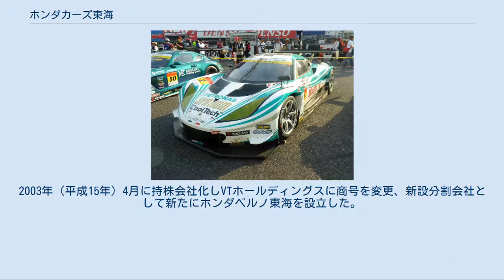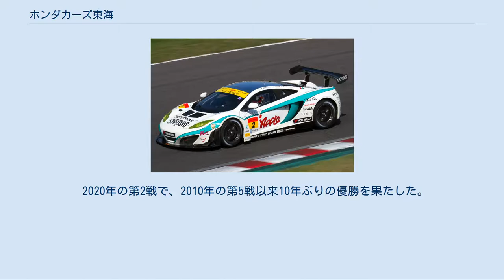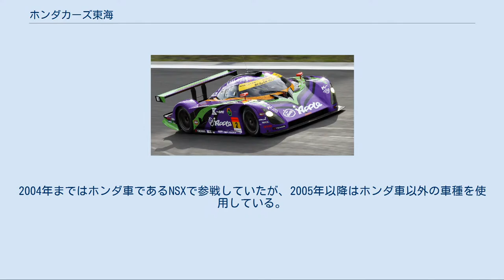ホンダカーズ東海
株式会社ホンダカーズ東海（英: Honda Cars Tokai Co.,Ltd. ）は、愛知県東海市に本社を置き、Honda Cars店を展開するホンダ系自動車ディーラー。
 1983年（昭和58年）3月にホンダベルノ東海として創業。
翌4月に本田技研工業とベルノ店取引基本契約を締結し東海店を開設。
2003年（平成15年）4月に持株会社化しVTホールディングスに商号を変更、新設分割会社として新たにホンダベルノ東海を設立した。
2006年（平成18年）8月にはホンダプリモ東海を吸収合併し、ホンダカーズ東海に商号を変更した。
 新設分割以前の沿革についてはVTホールディングスを参照のこと。
 2011年度参戦車両 2014年度参戦車両 2019年度参戦車両 2001年8月開催の、ポッカインターナショナル1000km耐久レースにホンダ・NSXを用い、「ドリーム28・アメリカンレーシング・NSX」のチーム名でレース初参加。
その後、全日本GT選手権にもGT300クラスで第5戦、第6戦にスポット参戦。
 2002年からは引き続きNSXを用い、「ベルノ東海ドリーム28」としてGT選手権にGT300クラスでフル参戦。
 SUPER GTに名が改められた2005年にはVEMAC・RD320Rに車両変更。
 2006年より紫電に車両変更。
第5戦（スポーツランドSUGO）にて3位で初表彰台、続く第8戦（オートポリス）で初優勝を飾るも、この年はRE雨宮レーシングの山野哲也・井入宏之組と同ポイント(2位入賞回数の差)のドライバーランキング2位、チームランキング3位でシーズンを終える。
 エントラント名が「カーズ東海ドリーム28」と変わった2007年には、全9戦中1勝ながらも2、3位を各2回記録するなど安定した成績でチームランキング1位でタイトル獲得。
ドライバーランキングはaprの大嶋和也・石浦宏明組と同得点ながらも、勝利数の差（1勝対2勝）でランキング2位に終わる。
 2008年以降はランキング4 - 6位という安定した成績を残している。
 2011年にはエヴァンゲリオンレーシングとタイアップ、初号機のカラーリングが施されてマシンで参戦している。
 2012年の特別戦・富士スプリントカップで加藤寛規が2位表彰台を果たした。
このレースが紫電のラストランであったため、表彰台という形でラストランを有終の美で飾った。
 2013年はマクラーレン・MP4-12Cに車両変更する。
特別戦・富士スプリントカップで加藤寛規が優勝を果たした。
 2014年も前年と同様の体制だがエヴァンゲリオンレーシングとのタイアップを前年限り終了で終了し、ペトロナス・シンティアムとのタイアップとなった。
 2015年はムーンクラフトが製作したマザーシャシー仕様のロータス・エヴォーラ（SGT-EVORA）に車両変更する。
 2020年の第2戦で、2010年の第5戦以来10年ぶりの優勝を果たした。
 高橋一穂オーナーが2019年末に引退を発表した後も、１年限り(2020年シーズン)のチーム存続が許され、2020年シーズンを戦いつつ新たなスポンサーを探していたが、新型コロナウイルスの影響を受け、スポンサーが見つからず、一時はチームの活動休止も考えていた。
しかし、その直後にトヨタのディーラーであるADVICS muta Racing INGING(トヨタカローラ山口)から連絡を受け、わずか1時間のミーティングでADVICS muta Racing INGINGとともに、「muta Racing INGING」と名前を変え、2021年シーズンを戦うことが決まり、2021年1月15日に発表された。
 なお2001年の参戦当初よりチーム名に「ホンダ」の名称を用いていない。
2004年まではホンダ車であるNSXで参戦していたが、2005年以降はホンダ車以外の車種を使用している。
 ※参戦クラスは全てGT300 ※参戦クラスは全てGT300